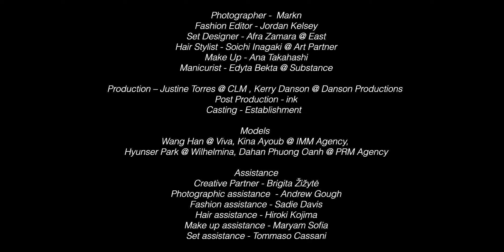Yuhan Wang's Celestial Beauty | Perfect Issue Two